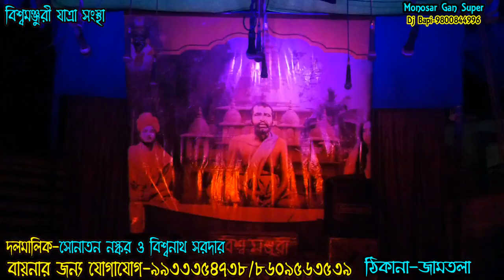বন্দনা গান, biswamonjuri jatra sanasta, বিশ্বমঞ্জরী যাত্রা সংস্থা, gajon dj bapi